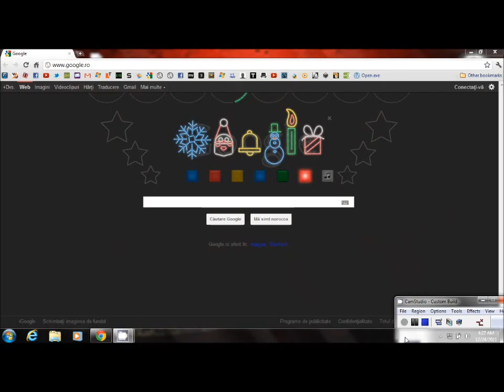Google Chrismas logo